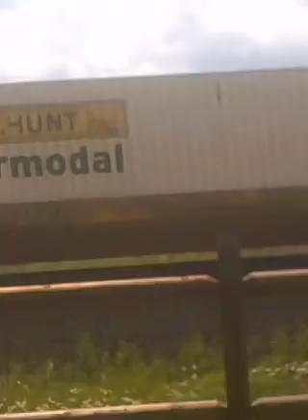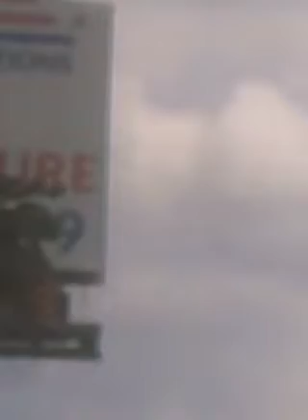railfaning from the beginning of the lockdown and ending